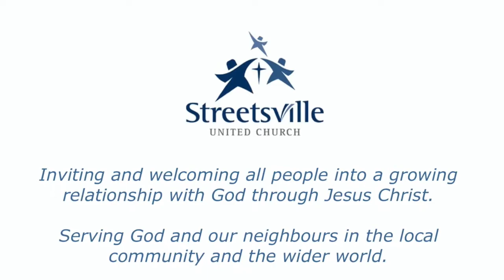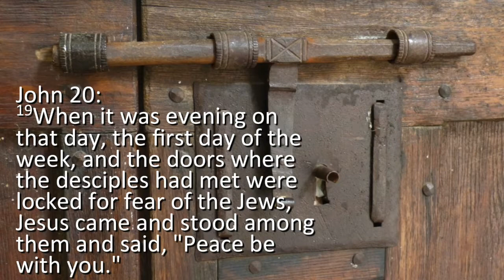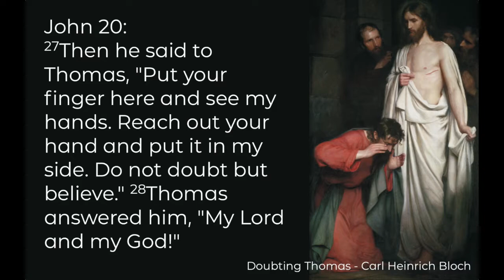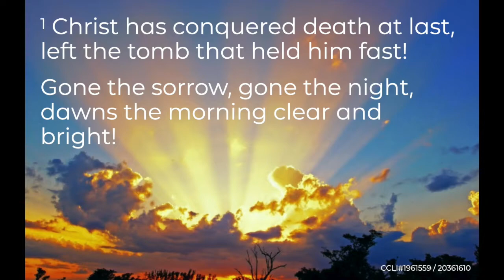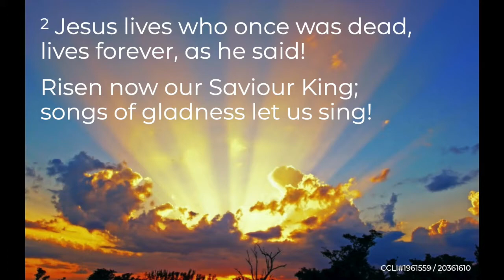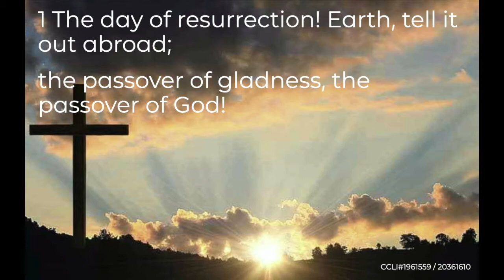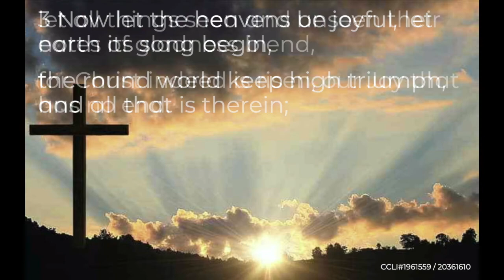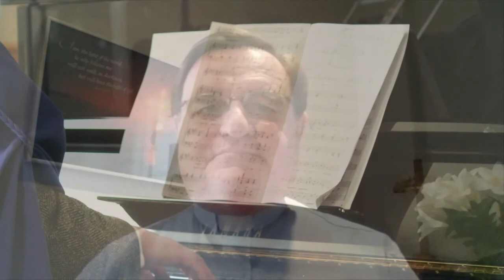Sunday April 19, 2020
Sunday April 19, 2020 Sermon & Communion
Rev. John Tapscott
available Saturday at 6 pm
This week’s service includes the Sacrament of Holy Communion. Please watch it at 10 AM on Sunday to share communion together.
Have a small piece of bread and a small cup of juice (any kind) available before the service begins to participate in Communion.